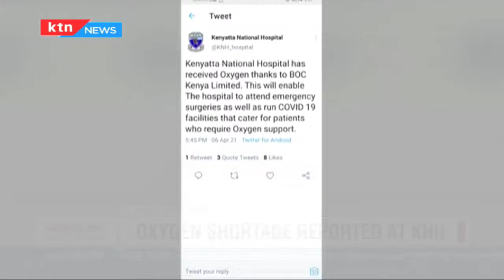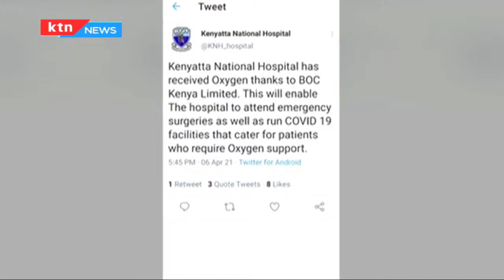Gasping for Air: Alarm as leading national hospitals decry oxygen shortage amidst COVID-19 pandemic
Tonight, we raise the alarm over a biting oxygen shortage in leading health facilities in the country. Health services at Kenya’s biggest referral hospital, the Kenyatta national hospital are almost grinding to a halt following an acute shortage of medical oxygen. Within the red zone, the of Kiambu county government has asked all hospitals to scale down and reschedule elective operations. This is likely to pose yet another health nightmare as the nation battles the third wave of the covid 19 pandemic.